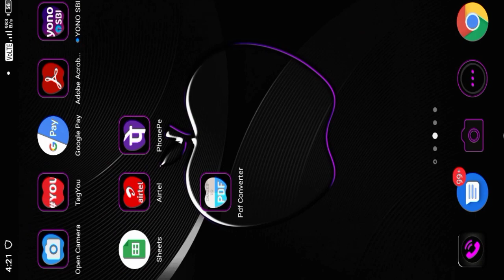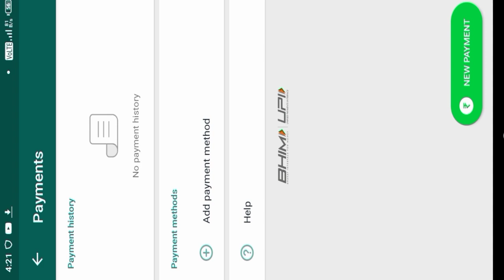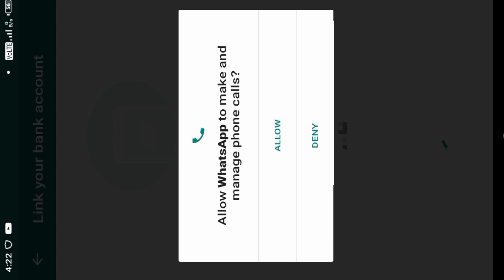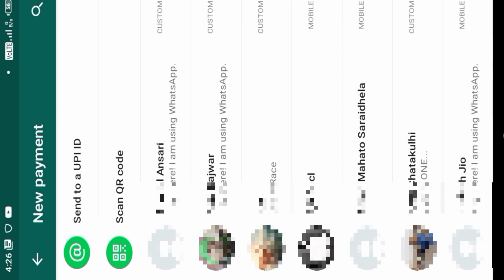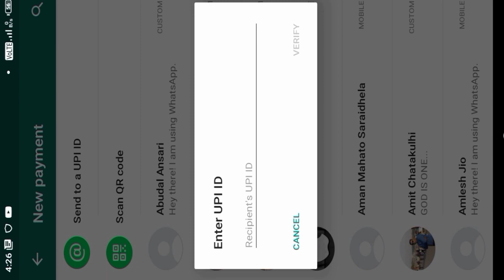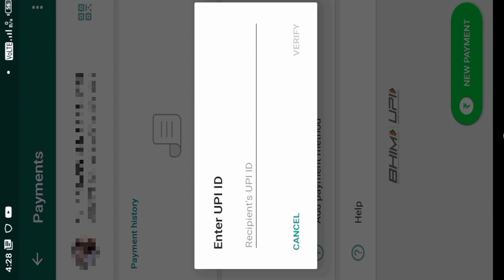WhatsAapp Payment Feature - whatsapp se paise kaise transfer kare | whatsapp payments not showing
whatsapp ne upi payment feature start kiya hai jisse user paise transfer kar sakte hai whatsapp app se. is video me whatsapp payment complete tutorial dikhaya gya hai.

whatsapp payment kaise use kare, whatsapp payment feature not showing, whatsapp payment option not showing, whatsapp payment setup, whatsapp bank link ye sab is video me aapko dekhne ko milega WhatsAapp Payment Feature - whatsapp se paise kaise transfer kare | whatsapp payments not showing